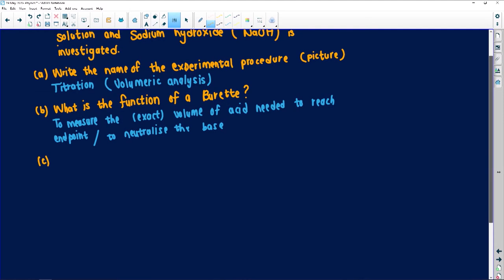Physical Sciences 2020: Reaction Between Sulphuric Acid Solution and Sodium Hydroxide